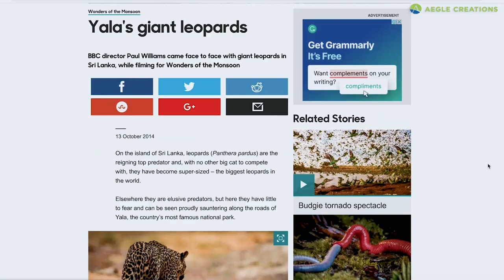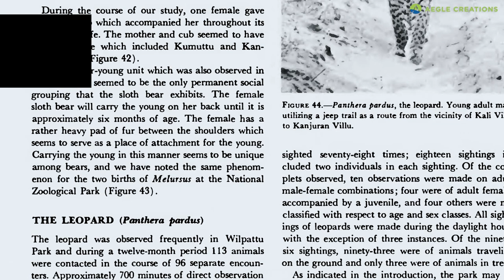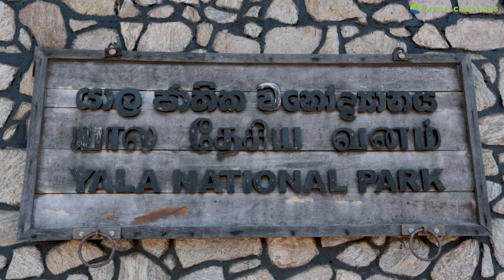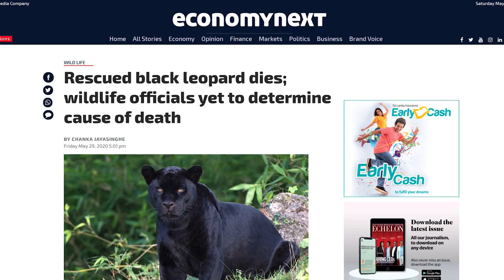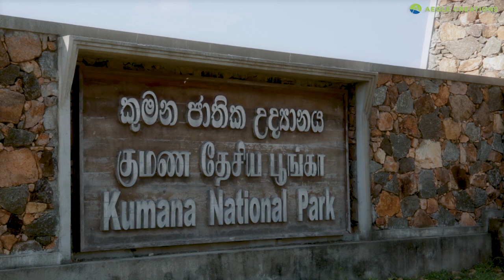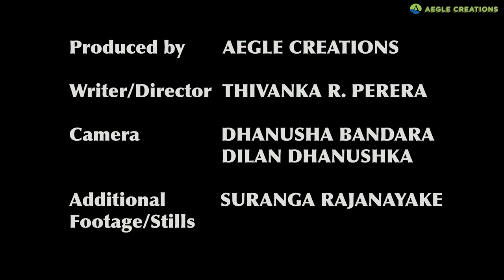The Sri Lankan Leopard (Panthera pardus kotiya)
All about the Sri Lankan Leopard, a subspecies unique to Sri Lanka.